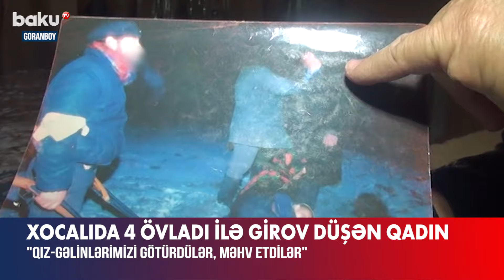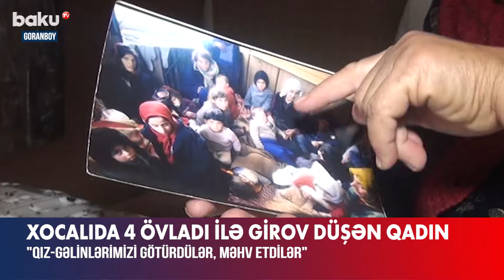Qız-gəlinlərimizi məhv etdilər | Xocalıda 4 övladı ilə girov düşən qadın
32 il əvvəl Xocalıda törədilən qətliamın şahidlərindən biri də əslən Ahıska türkü olan Mehriban Bəkirovadır.
Faciə baş verən gün həyat yoldaşı şəhid olan qadın dörd övladı ilə birgə girov götürülüb.
“Qız-gəlinlərimizi girov götürdülər, onları məhv etdilər. Hamilə qadının qarnına pişik balası qoyub tikmişdilər. Bakıda həkim həmin qadını o halda görüb öldü”, – deyə Xocalı dəhşətlərindən danışarkən deyib.
Qeyd edək ki, M.Bəkirovanın faciə zamanı üçgünlük olan qızı Günay Həzəyeva aldığı travmalardan sonra 19 yaşında epilepsiya xəstəliyindən vəfat edib.